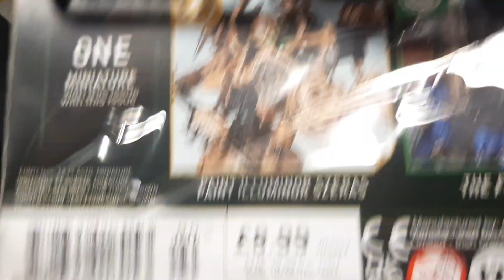The Weekly Wednesday Wargaming Q&A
This week I answer some more questions from you guys and don't forget to vote for next Mondays painting video also there is a giveaway for this month enjoy guys